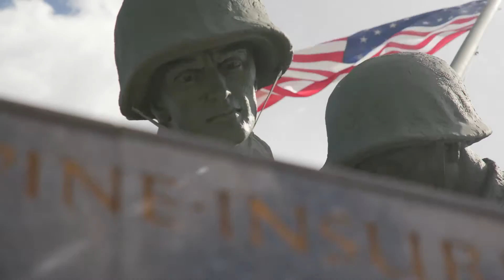The Right Choice: Harlon Block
Before Harlon Block raised the flag over Iwo Jima he was a students at Weslaco ISD.  For Harlon Block WISD was The Right Choice